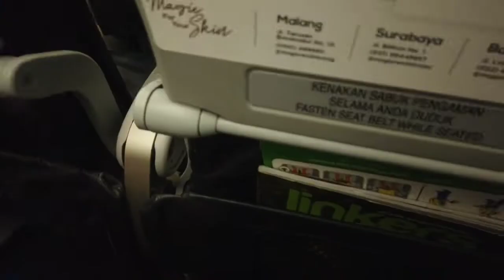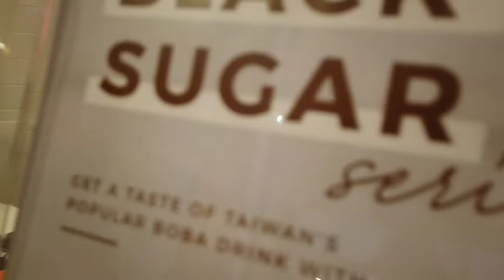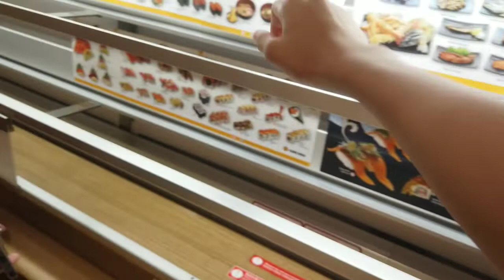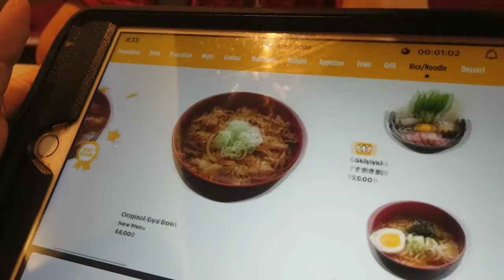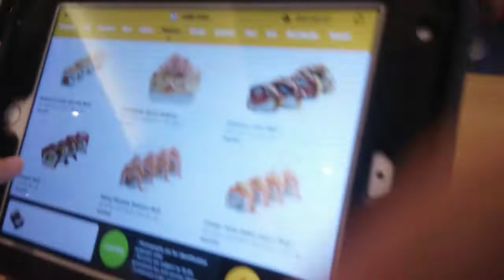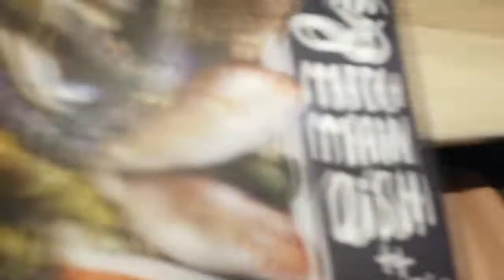AKHIRNYA NGEVLOG KE JAKARTA (KANGEN BANGET)!!!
This is my Jakarta trip
Vlog ke mall kelapa gading dan main trampolin
Itu seru banget dan itu moment yang tidak bisa terlupakan di jakarta...

Ini adalah vlog pertama di Jakarta
Dengan sepupuku